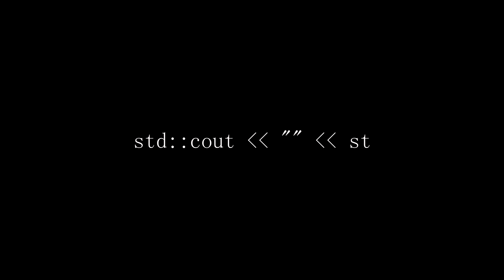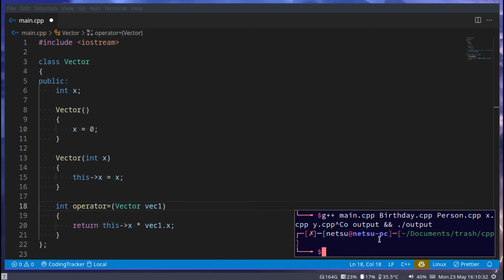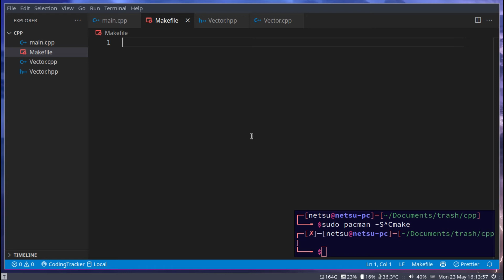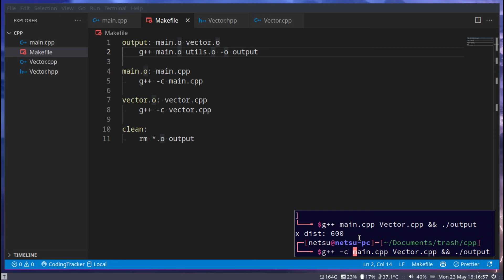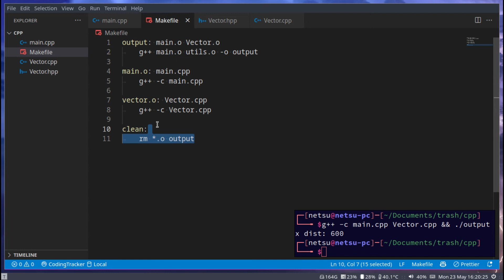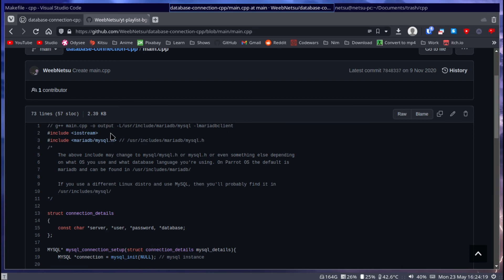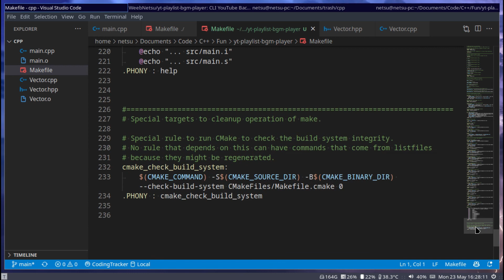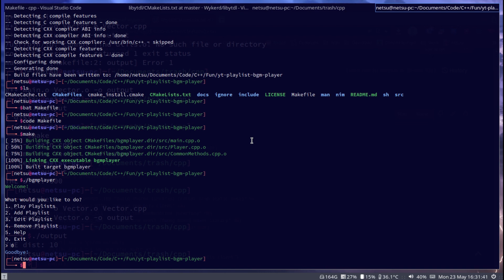Makefiles and CMake - C++ Tutorial (Part 39)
Time to begone with your basic g++ compiling! Compiling in C++ only becomes more and more difficult as your program grows, so we can use makefiles and cmake to make the process of compiling much easier!